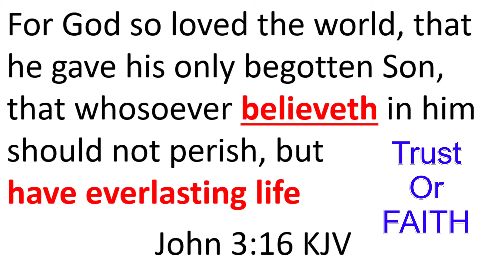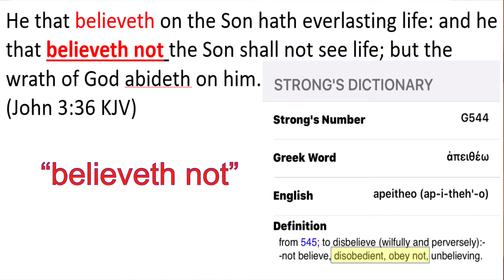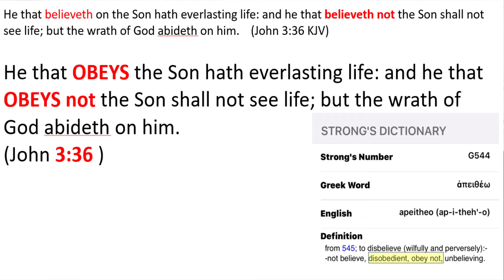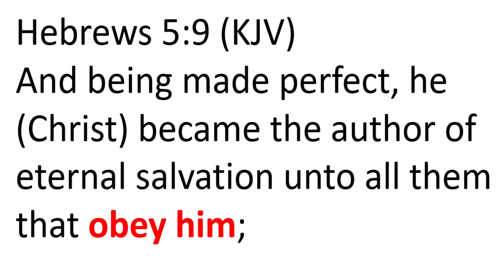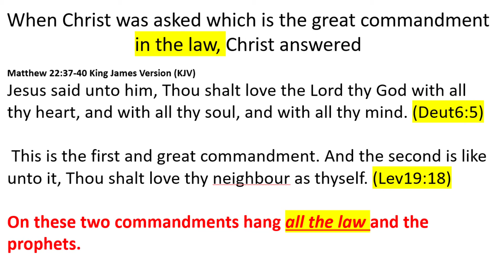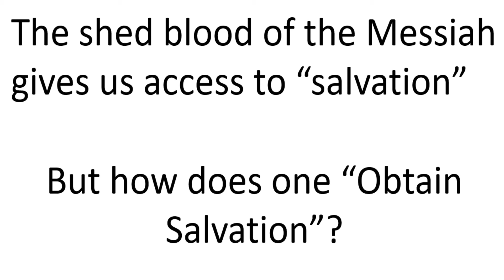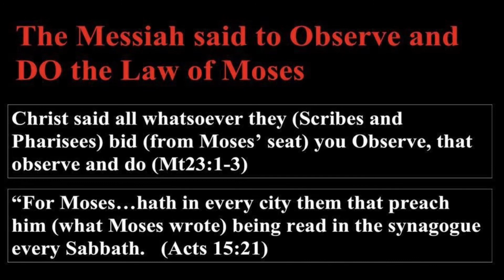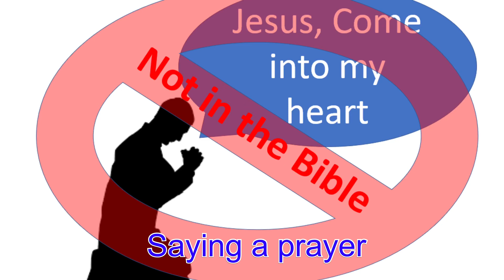How does one obtain Salvation